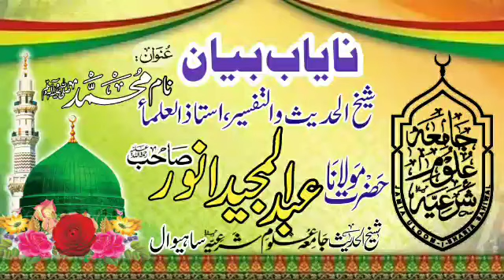Hazrat Moulana Abdul Majeed Anwar(reh) 2محمد صلی اللہ علیہ وسلم بیان نمبر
عنوان نام محمد صلی اللہ علیہ وسلم پارٹ 2
شیخ الحدیث حضرت مولانا عبدالمجید انور رح
اس چینل کو سبسکرائب کریں اور اس ویڈیو کو زیادہ سے زیادہ شیئر کریں جزاک اللہ